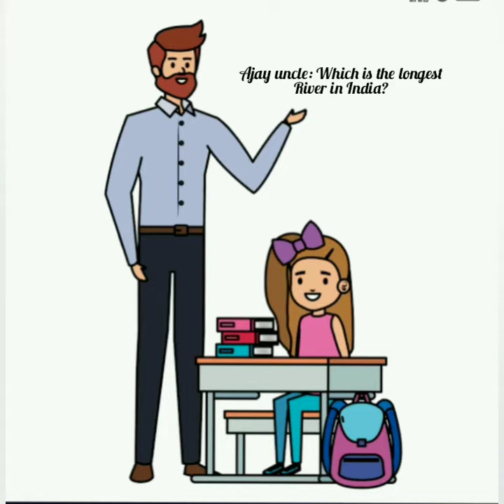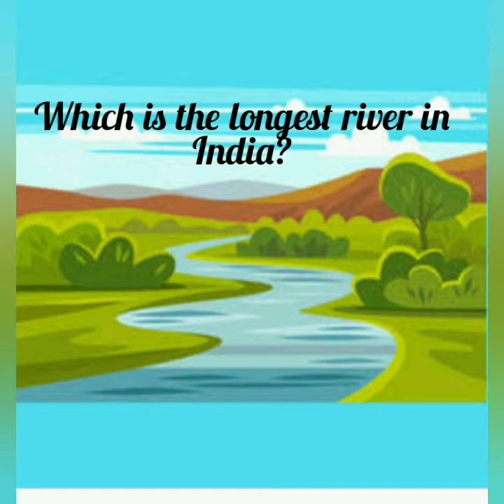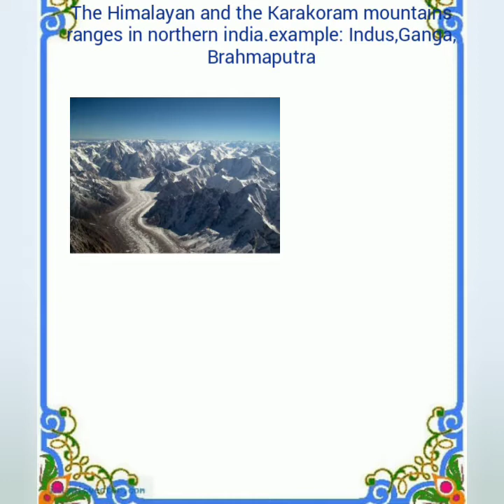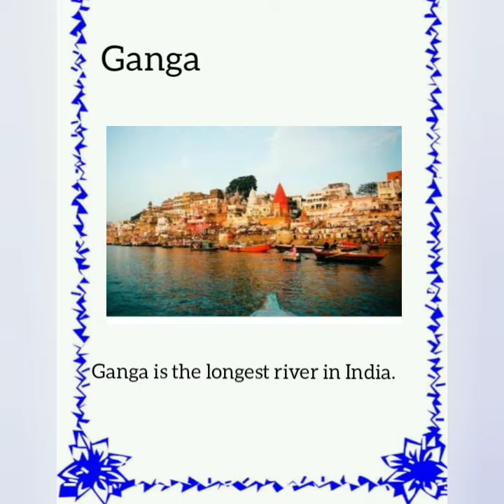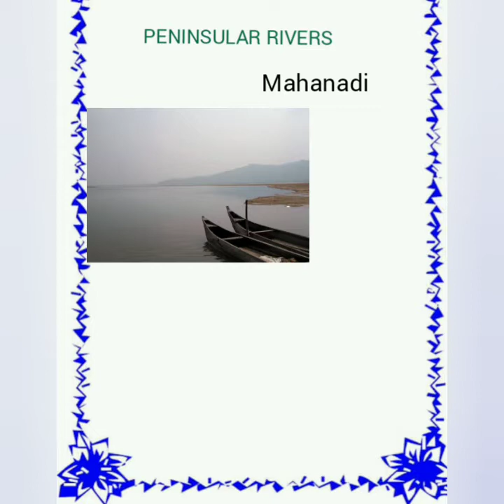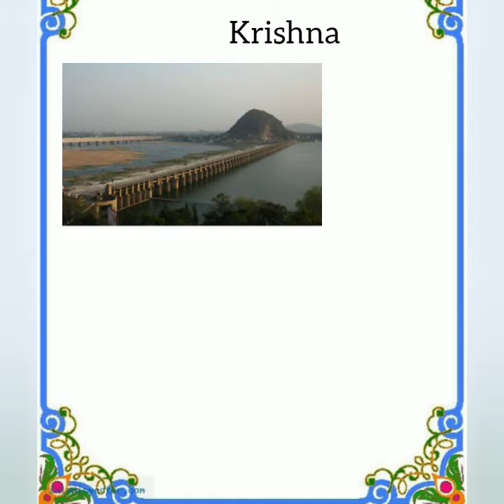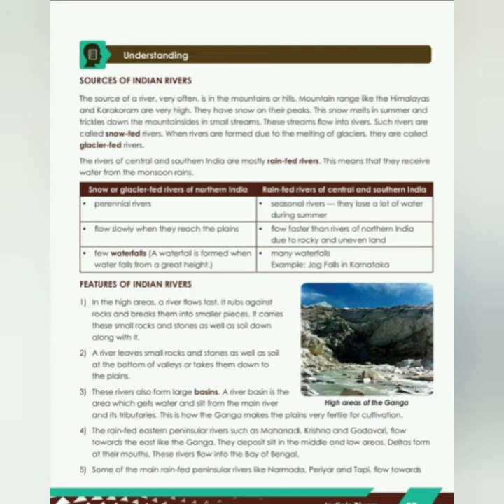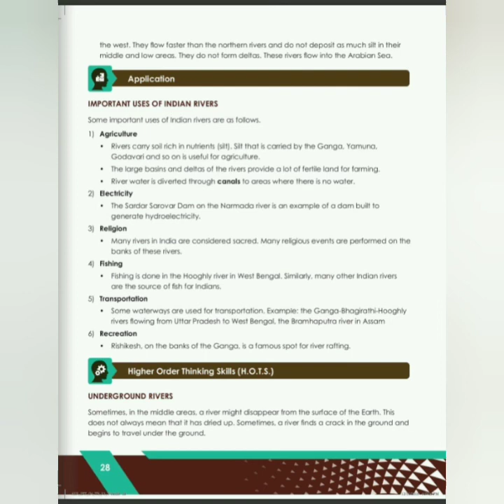Class-4 Ch-5 India's Rivers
Journey of a River
Tributaries
Distributaries
Uses of Rivers
River Pollution
Ways to Reduce River Pollution etc.